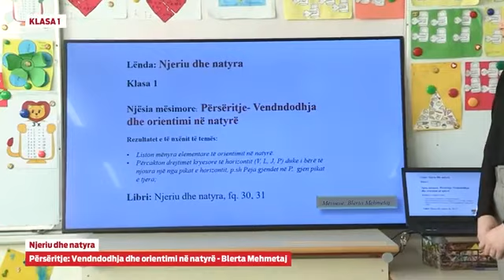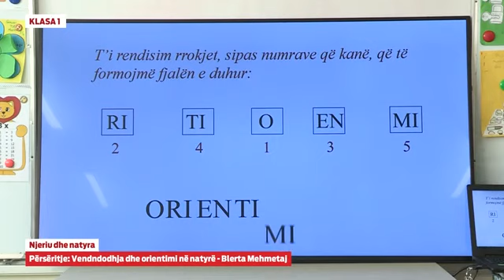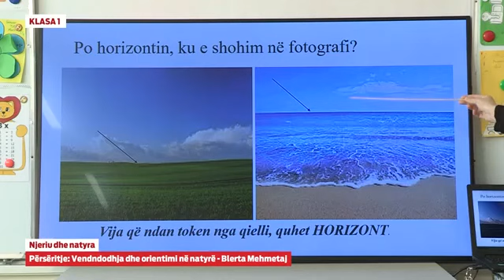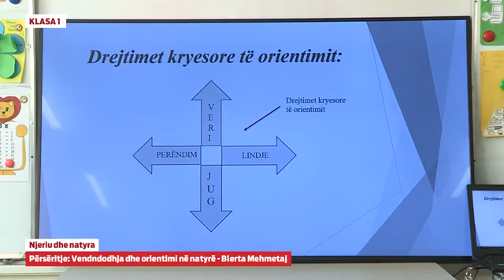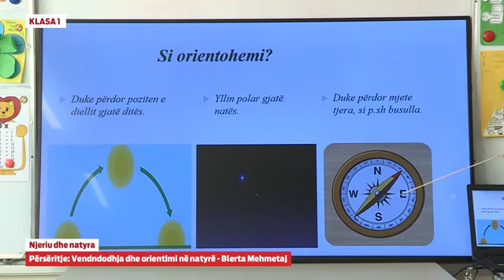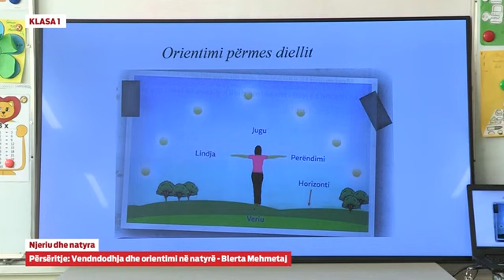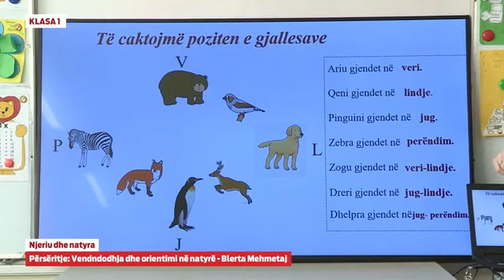Klasa 1 - Njeriu dhe natyra – Përsëritje: Vendndodhja dhe orientimi në natyrë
Blerta Mehmetaj